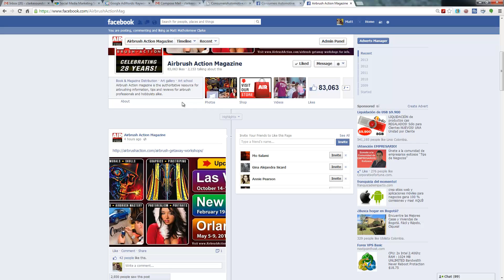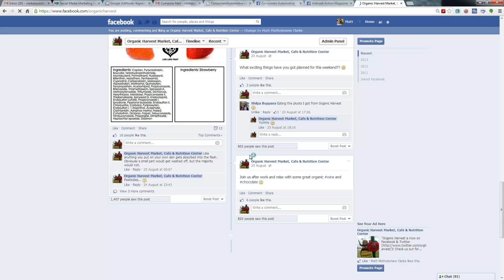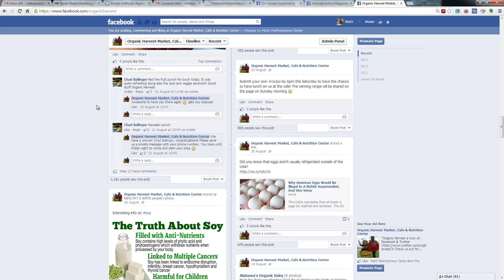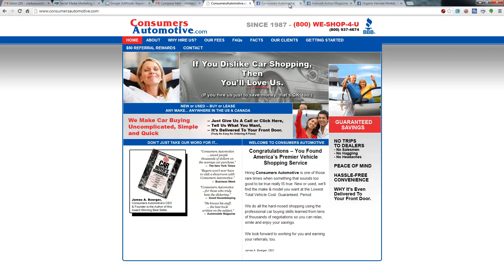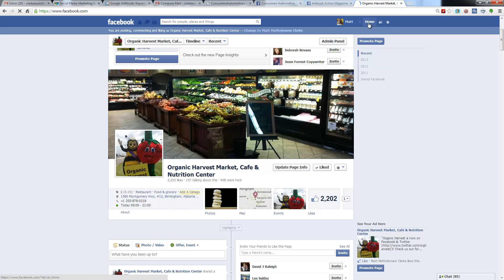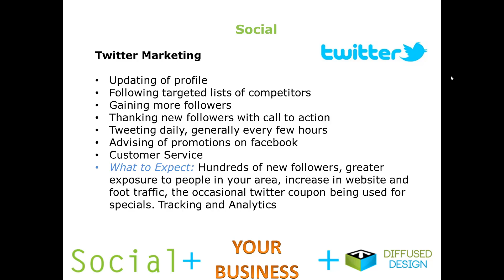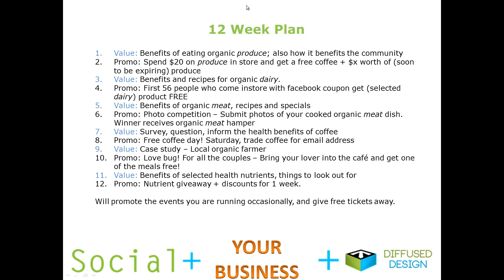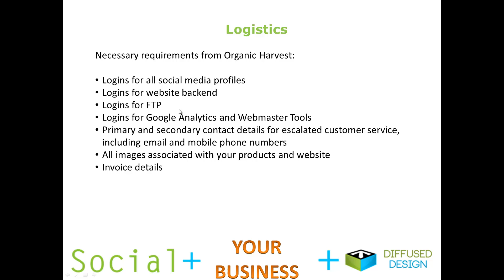Social Recommendations for Consumers Automotive